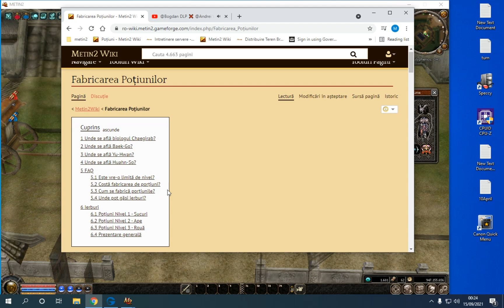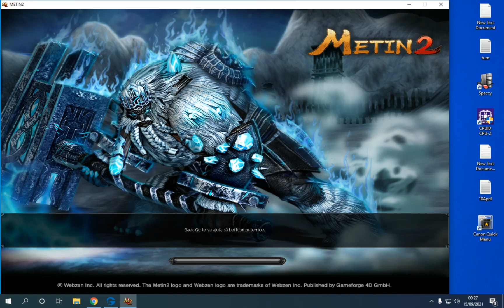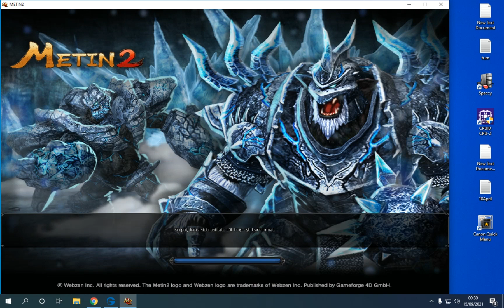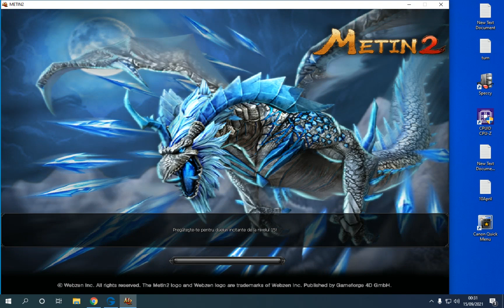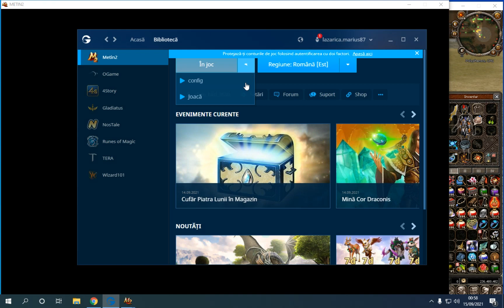Dupa o vacanta foarte lunga :D